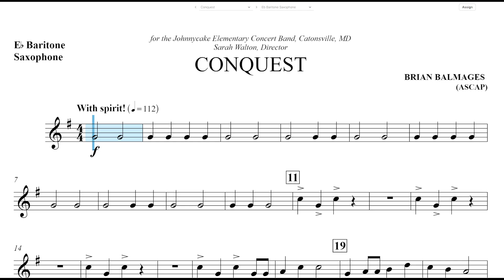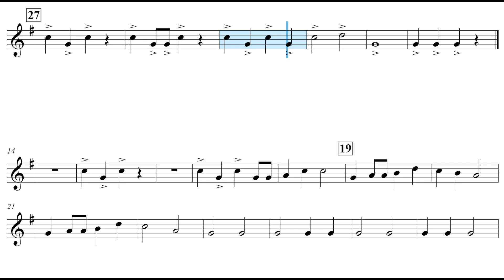Conquest (Brian Balmages) Eb Bari Sax Play Along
Bari Sax play along for Conquest by Brian Balmages